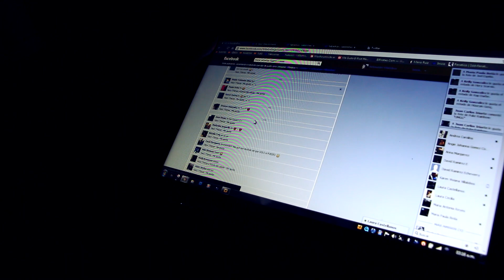Sebastian Villalobos - Lo que hay que saber de las mujeres.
¡Espero te guste muchísimo, en verdad... estaría genial que lo compartieras con tus amigos de Facebook, Twitter, HI5 jajaja... lo marques como "me gusta" y te suscribas si quieres más vídeos!